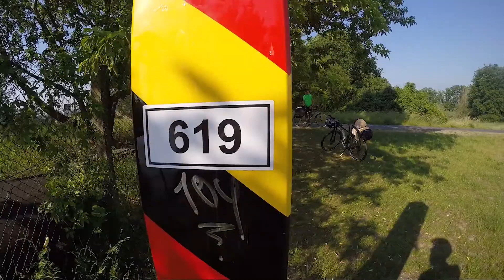Cyklo dovo Odra 2019 01 190927 2